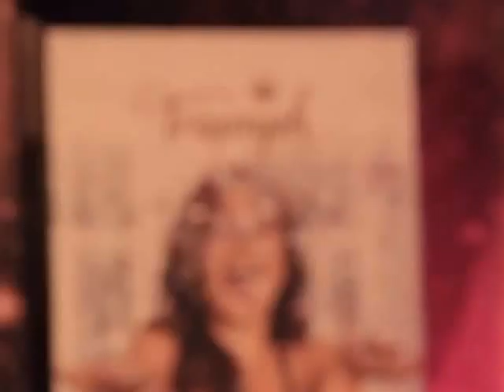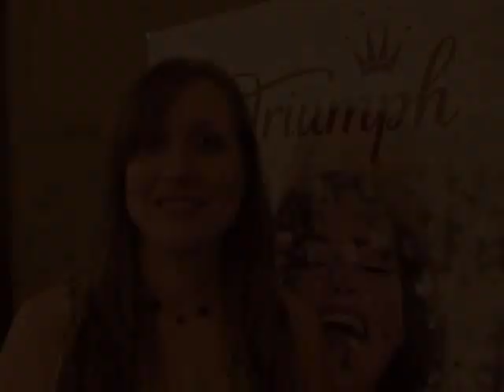fbb Femina Miss India 2016: Triumph Miss Perfect Body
Watch fbb Femina Miss India 2016 finalists compete at Triumph Miss Perfect Body contest